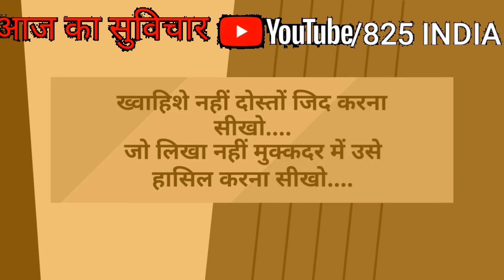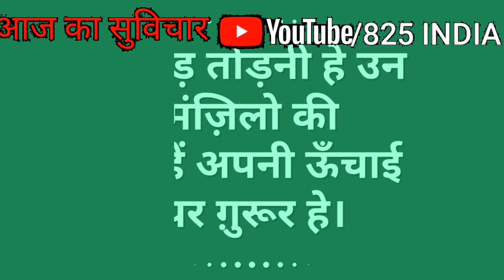सुविचार आज का टॉप के स्कूल सुविचार हिन्दी में suvichar in Hindi